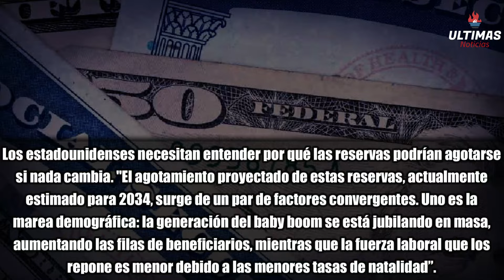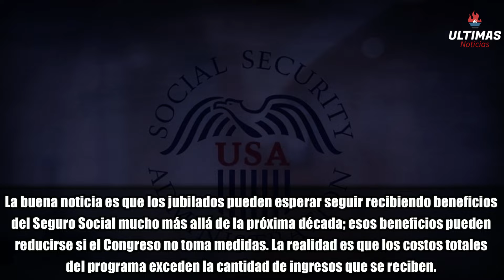Importante Informacion del Seguro Social en Estados Unidos | SSA, SSI, SSDI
📢 Importante Información del Seguro Social en Estados Unidos | SSA, SSI, SSDI

Seguridad Social: 5 Cosas que Debes Saber Sobre el Futuro del Programa

1. Preocupaciones Sobre la Seguridad Social

Muchos estadounidenses son pesimistas sobre la Seguridad Social. Según una encuesta de Clever Real Estate, el 23% de los encuestados creen que no podrán jubilarse hasta los 80 años, y el 55% de los no jubilados piensan que el programa se agotará antes de que puedan beneficiarse de él. Sin embargo, los beneficios del Seguro Social se pagan a través de los impuestos sobre la nómina de los trabajadores actuales, complementados por un fondo fiduciario que se espera que se agote alrededor de 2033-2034. Sin acción del Congreso, se espera que la SSA pueda pagar aproximadamente el 80% de los beneficios programados.

2. Causas de la Preocupación

La ansiedad sobre el agotamiento de la Seguridad Social proviene de la relación entre demografía y economía. El programa se financia con impuestos sobre la nómina de los trabajadores actuales, los cuales se usan inmediatamente para pagar a los jubilados actuales. Las reservas se agotarán debido a la jubilación masiva de la generación del baby boom y a una fuerza laboral en disminución.

3. Agotamiento de las Reservas

El agotamiento proyectado de las reservas, estimado para 2034, se debe a factores como el aumento de beneficiarios y una fuerza laboral que no crece al mismo ritmo. Además, el crecimiento salarial no ha seguido el ritmo del aumento del costo de vida, reduciendo las contribuciones al impuesto sobre la nómina.

4. Cálculo de Beneficios Individuales

Los beneficios individuales se calculan en base a los ingresos promedio de toda la vida, la edad al momento de reclamar y el índice de beneficios actual. Reclamar beneficios antes de la plena edad de jubilación (FRA) resulta en reducciones permanentes, mientras que retrasar el reclamo más allá de la FRA aumenta los beneficios anuales en un 8% durante un máximo de cuatro años.

5. Futuro de la Seguridad Social

Aunque los jubilados pueden seguir esperando recibir beneficios del Seguro Social más allá de la próxima década, estos podrían reducirse si el Congreso no actúa. La legislación propuesta, como la Seguridad Social 2100, busca proteger el programa mediante el aumento de beneficios y la mejora de la solvencia del fondo fiduciario, pidiendo a los estadounidenses con ingresos superiores a $400,000 al año que contribuyan más.

Conclusión

La Seguridad Social es esencial para muchos estadounidenses, pero enfrenta desafíos significativos. La acción del Congreso será crucial para garantizar su solvencia a largo plazo y evitar recortes en los beneficios.